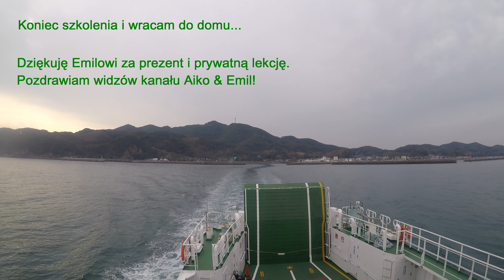Próby vlogowania z Emilem! Kitakyushu i Oshima [Japonia z Ignacym #0]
Cześć, jestem Ignacy z Japonii! W marcu spotkałem się z Emilem z kanału Aiko & Emil i wspólnie nagrywaliśmy. Emil mi dał kamerę i dzięki temu będę mógł nagrywać vlogi!
Na razie pożyczył mi GoPro i spróbowałem vlogować. Już nagrywam samodzielnie, ale tutaj zobaczycie punkt początkowy!